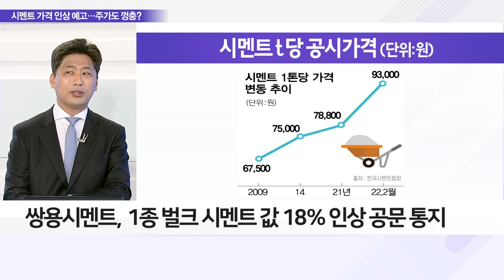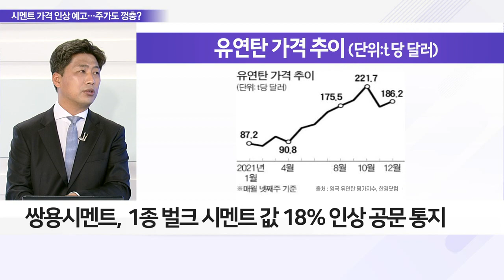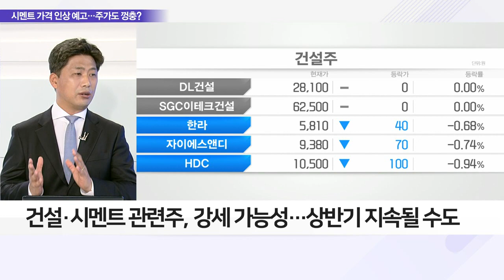시멘트 값 18% 인상, 국내 관련주 움직임은?_이슈 파워 (20220105)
Q. 또 오르는 시멘트 가격… 인상 배경은?
- 2월 시멘트 가격 18% 인상… 시멘트株 급등
- 쌍용시멘트, 1종 벌크 시멘트 값 18% 인상 공문 통지
- 건설경기 회복으로 시멘트 수요 급증
- 인도네시아산 유연탄 가격 급등세 지속… 주원인
- 작년 7월, 5.1%에 이은 시멘트 가격 인상… 이례적
- 유연탄 가격, 작년 한해 300% 이상 급등
- 유연탄 가격 인상에 따른 시멘트·철강업계 타격

Q. 시멘트 가격 인상에 희비 엇갈려… 관련주 흐름은?
- 금월부터 시멘트 생산량 30% 감소 전망
- 시멘트 파동, 재건축·건설경기에 영향 미칠 전망
- 건설·시멘트 관련주, 강세 가능성… 상반기 지속될 수도